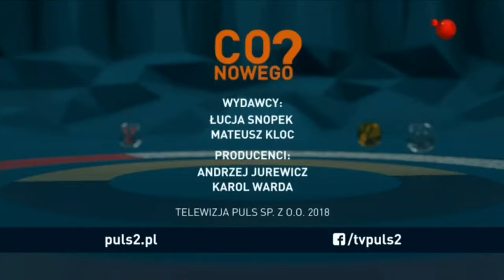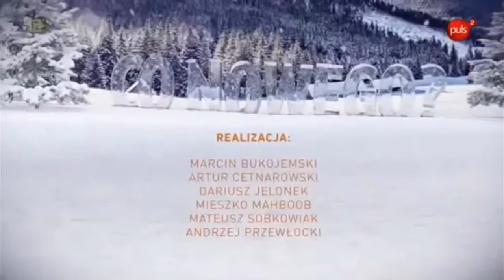Puls 2 - Oprawa graficzna (2018-2024)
👋🏻 Siema! Zapraszam na kolejny film na moim kanale. Dzięki z góry! :)

❗ NOWE FILMY WE WTORKI I CZWARTKI O GODZ. 19

0:00 2018-dziś (normalna) (od Michał Zet 2, Telewizja i radio 2)
3:04 2018 (świąteczna) (od apvidents)
4:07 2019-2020 (wielkanocna) (od apvidents)
5:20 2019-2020 (świąteczna) (od ArchiwizatorTelewizyjny, Identerek)
6:50 2021 (wielkanocna) (od Identerek)

📽️ Informacje o nagraniu:
🎥 Nagrywanie: YouTube
🎞️ Montaż: Sony Vegas Pro 17.0
🕙 Data i godzina nagrania:

❗ Łamanie jakichkolwiek praw autorskich na tym kanale nie jest zamierzone!